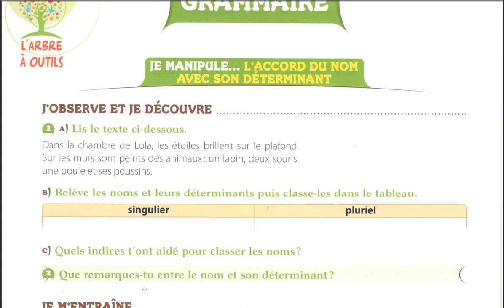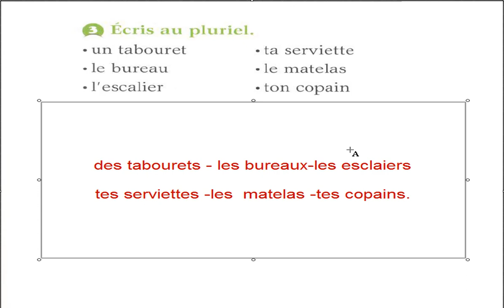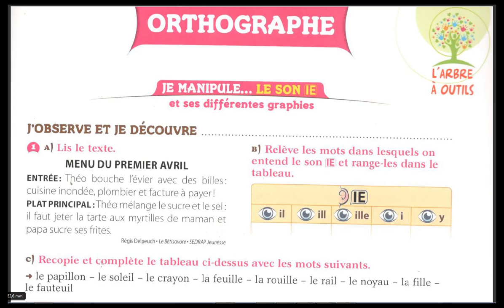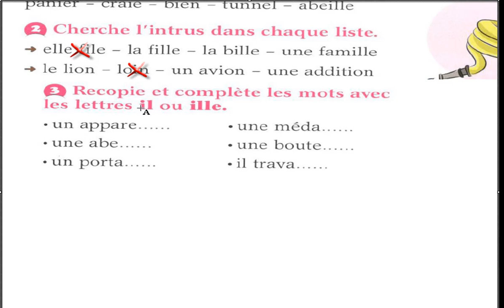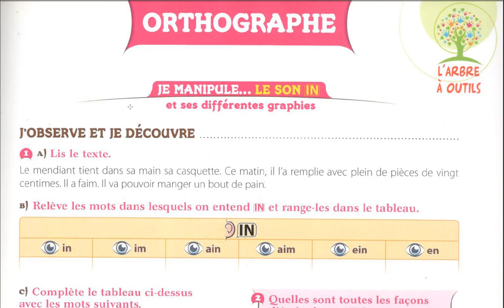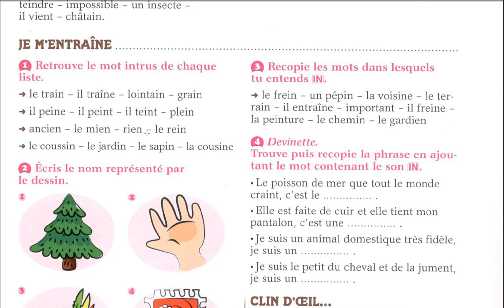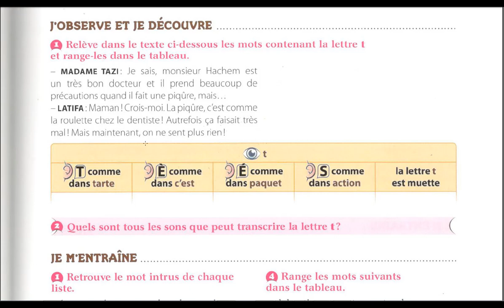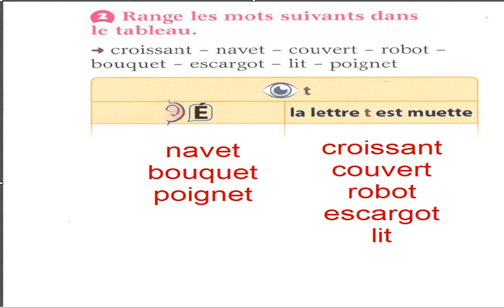CE1 révision des cours avant les controles du français